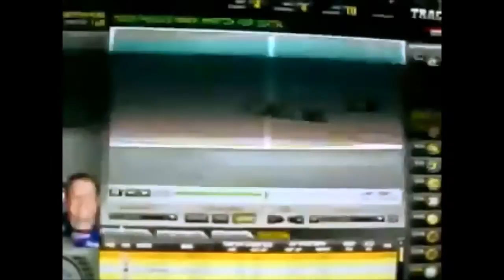NASCAR Stereotypes: Kurt Busch